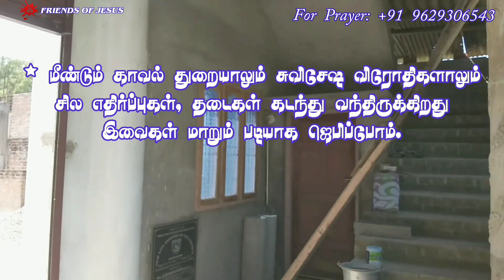இன்றைய வார்த்தை | Today Bible Verse in Tamil | Today bible words in tamil | daily devotion in tamil.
FOR PRAYER AND COUNSLING:
Miss Pr. Christina Ruban,

Our Address (எங்கள் முகவரி) :
North Street,
Boothapandy-629852
Kanniyakumari District
Tamilnadu,India.

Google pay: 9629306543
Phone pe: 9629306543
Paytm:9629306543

Account details:
Name :Ruban P
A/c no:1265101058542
Bank    :Canara Bank
IFSC     :CNRB0001265
BRANCH:Boothapandy

*சபை தளம் கான்கிரீட் போட 6-7 லட்சம் ரூபாய் வரை தேவைப்படுகிறது. ஜெபித்துக் கொள்ளுங்கள். *

00:00 welcome
00:05 today's promise verse
00:08 today's blessing word
00:15 tamil devotion
00:20 bible story
03:15 conclusion
04:04 morning prayer
04:59 morning blessing